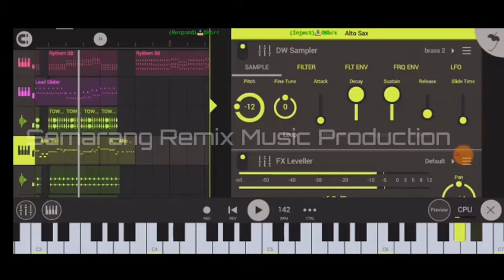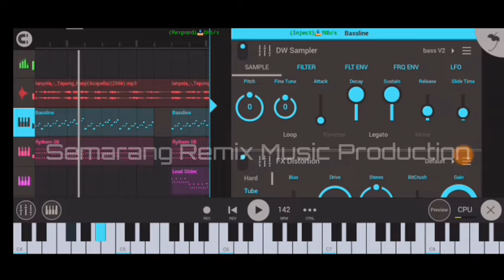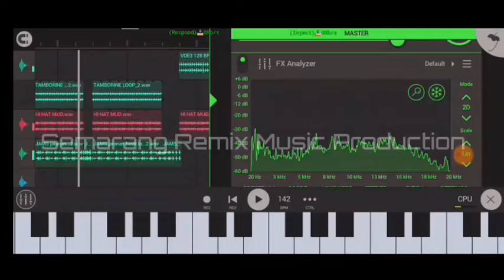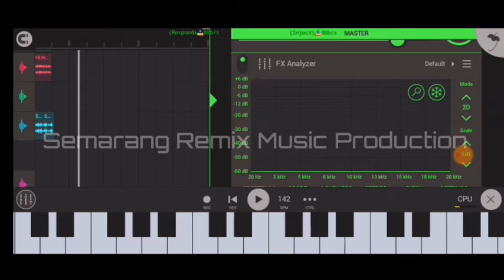Dut Koplo Jaranan Tepung Kanji ....featuring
Aransement ulang sederhana flm asli milik mas ones gabut di channel gabut90 project
mohon maaf kalo masteringnya gak sempurna..
mastering pakai HP dan AI mastering nya premium murah